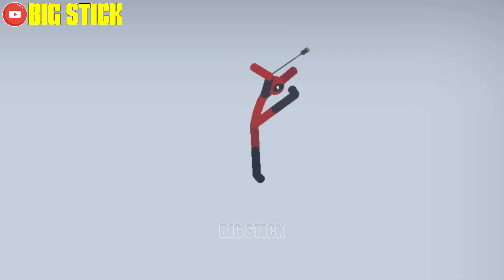Real Football vs Stickman | Stickman Dismounting funny moments | Big Stick #90